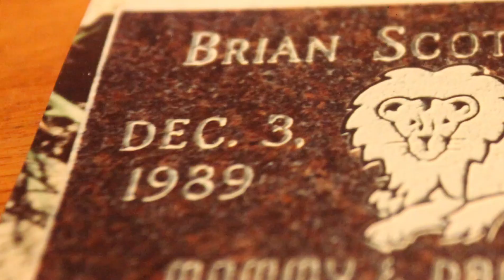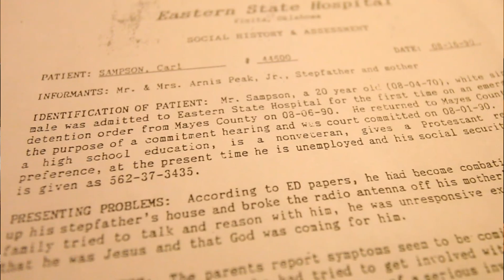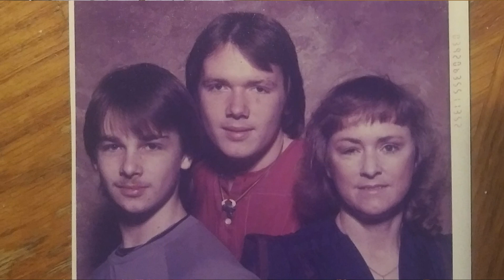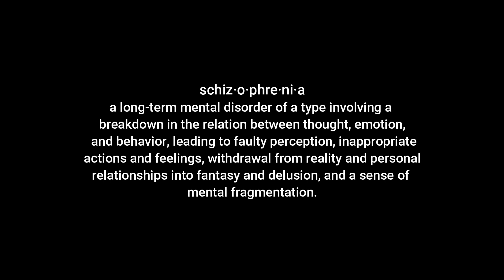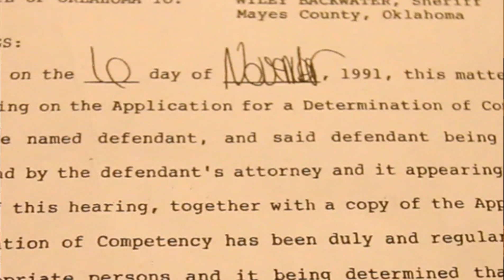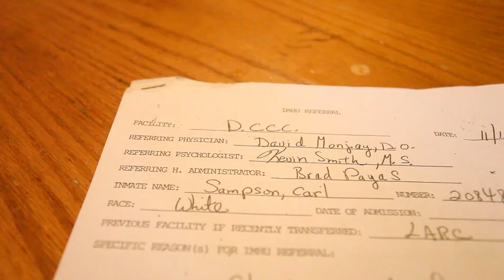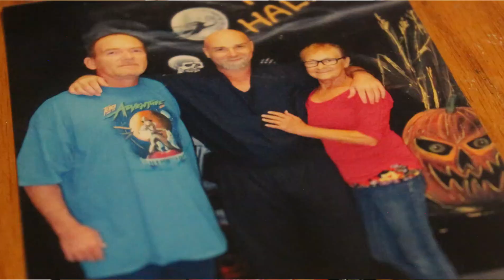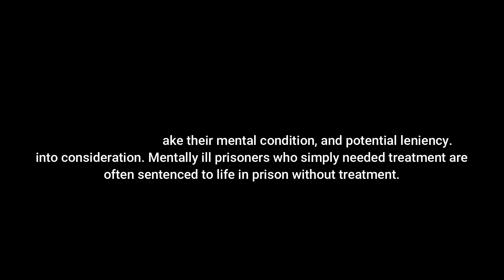Life without Parole: Seeking to Free Carl Dean Sampson - The Family Interview | DOCUMENTARY (HD)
In 1992, a 22-year old Carl Dean Sampson was tried and convicted of murdering his mother's husband. The jury never learned of his deep psychological history, so they made a verdict based on a lack of important evidence. Carl was sentenced to life without parole."

Follow the emotional story of one mother and her family, as they face the events for the first time in 28 years as they pursue efforts to bring her son home.

Can one family fight the system to gain support to free a man convicted without the full facts of his life laid bare to humanity?

Watch as loss gives way to forgiveness, as one mother wants nothing more but to have her child returned to her.

She lost her husband. She doesn't want to lose her child as well.

If you or you know of someone or an organization they may be able to help to advocate for his release, please email

a documentary by Errol Jud Coder
Wicked Eye Studios